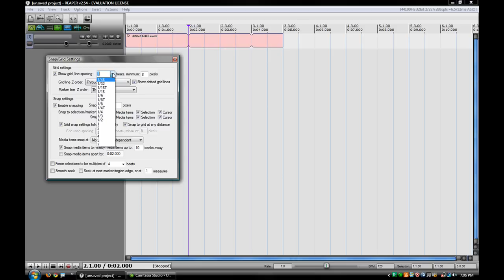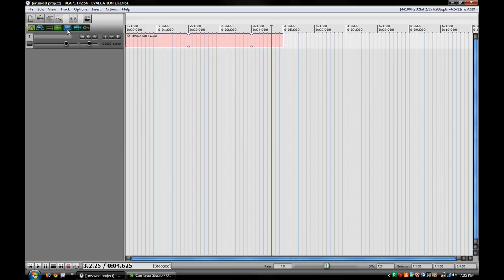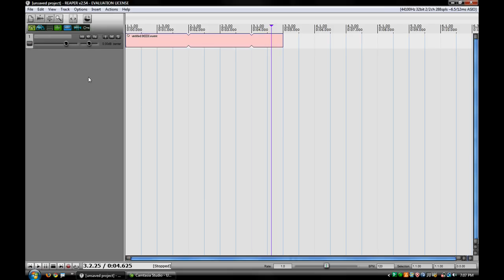Daily tip (Mar 3) - The Reaper grid system